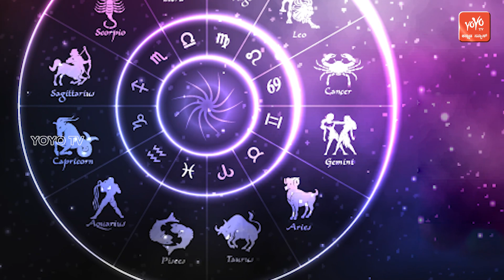Daily Horoscope | Rashi Bhavishya 17-10- 2020 | Astrology | YOYO Kannada News